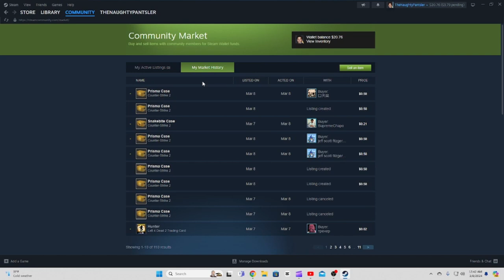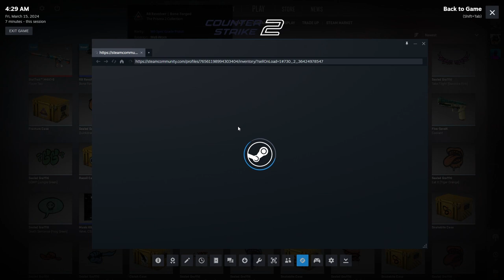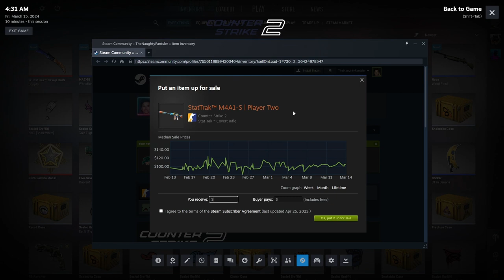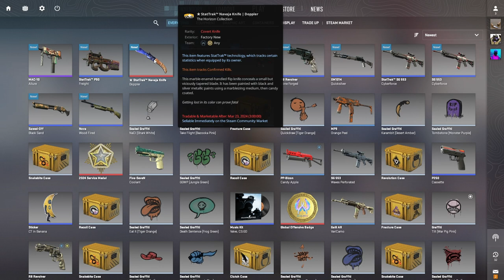CS:GO Case Opening!!--*I Got Really Lucky*--My First "Big" Opening!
Decided To Open Some CS:GO Cases For Your Enjoyment. I Spent About $30 On Keys Just By Selling Off Old CS Inventory,  I Opened About 11 Cases And Got 2 Good Skins. I Hope You Enjoy And Have A Good Day!
!Thank! !You! !For! !Watching!